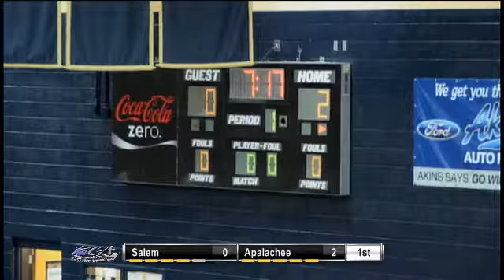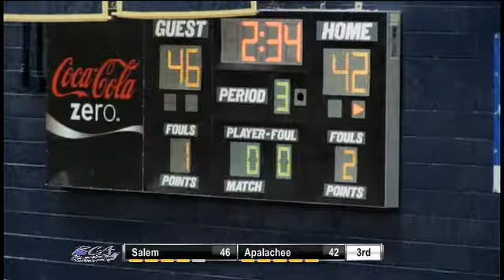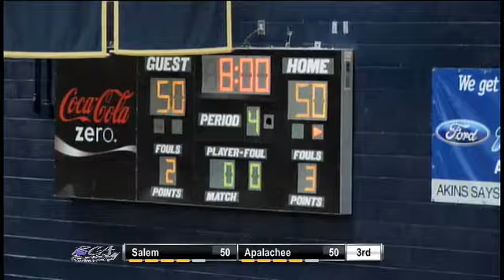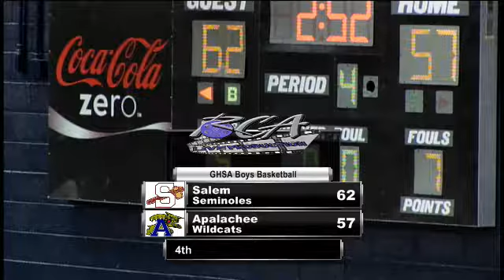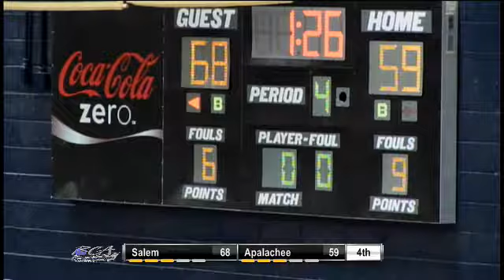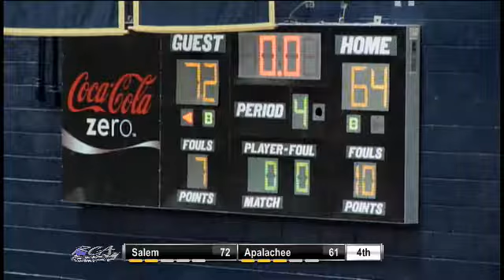Boys Basketball- Salem at Apalachee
Tune in Tuesday, February  5, at  7:30 PM EST to see Salem High School vs. Apalachee High School Basketball   Boys LIVE at Apalachee High School, Winder, Georgia.

The Salem Seminoles travel to Apalachee to take on the Wildcats.

Tip off is at 7:30.

Participants
Salem High School, Apalachee High School

Produced By Rockdale Career Academy